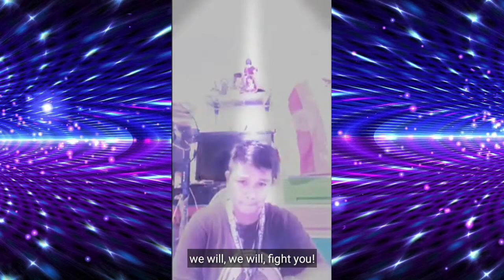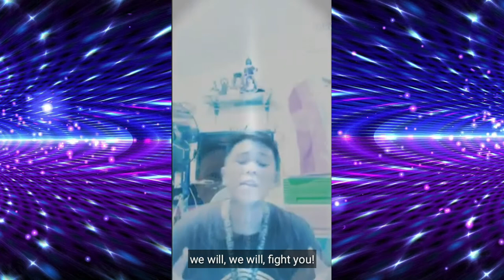Ncov-19 "We will rock you" (tagalog version)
We will fight you corona virus!..